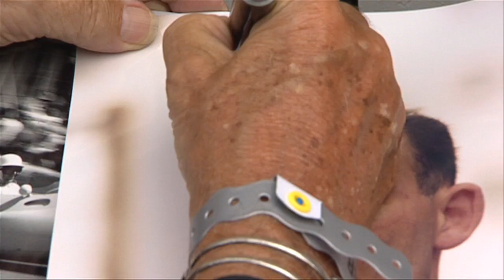Festival of Speed - Inside Racing Legends - 2010 - Ep.10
The high-octane earl invites us to the Festival of Speed at Goodwood!
Feel the passion, feel the track in Goodwood. From the race vehicles of the early days to modern F1 cars, the international who-is-who in motorsports let the circuit rock! Join this unforgettable weekend with Inside Racing.